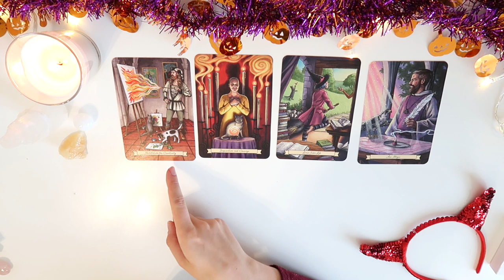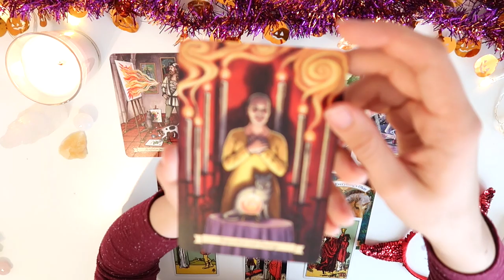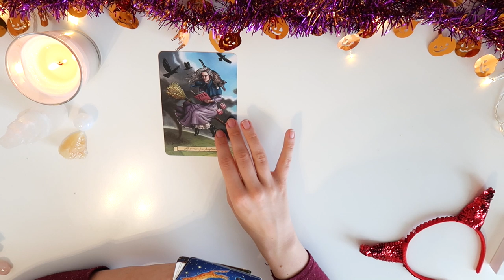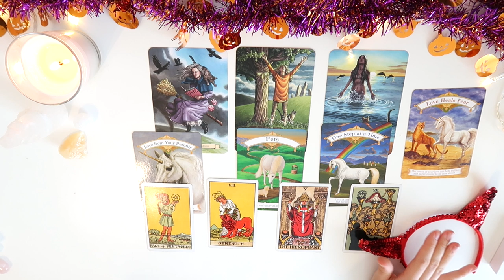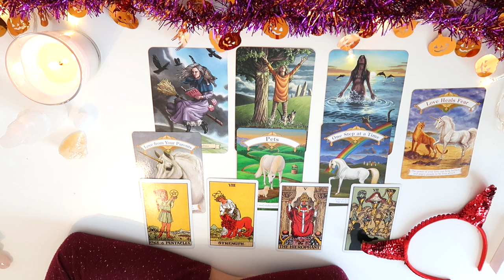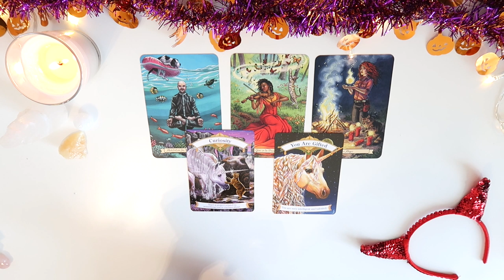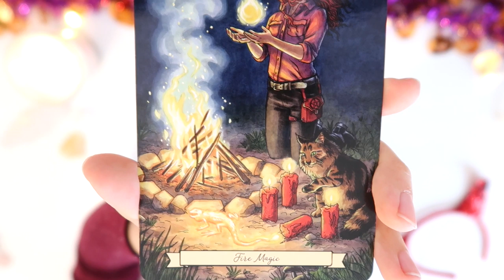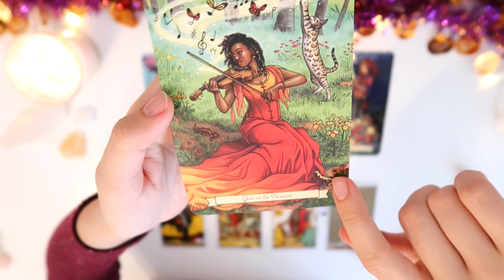💕🎃PICK A CARD 🎃💰| What Will HALLOWEEN BRING YOU?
PICK A GROUP:
GROUP 1 - 0:35
GROUP 2 - 5:08
GROUP 3 - 8:54

- 30 Minutes

- 30 Minutes

1. How they feel about you
2. What they are going through
3. Your current relationship
4. Your future relationship.
5. Advice.

- 1 Hour and 15 Minutes

- 1 Hour and 15 Minutes